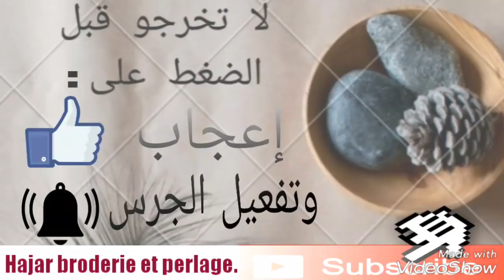تنبات جلابة بالموزنة و العقيق مهرس موديل جديد 2019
رشمة جديدة منبتة بالموزنة و العقيق مهرس ممكن نديرها فجلابة او قفطان خفيف.
طريقة ساهلة و بسيطة فالخدمة ونتيجة شكل راقي و أنيق.